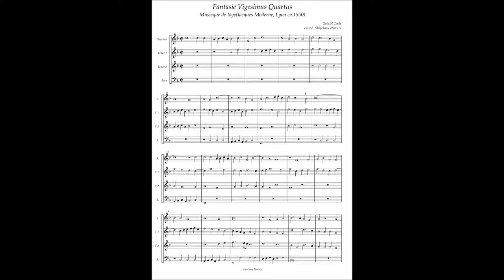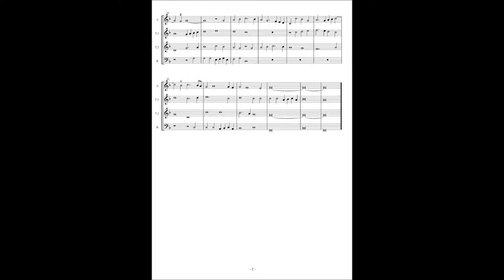Musicque de Joye No.22 Gabriel Coste, Fantasie 24